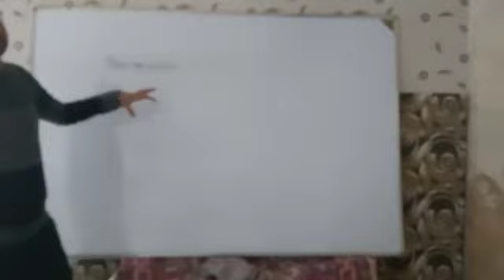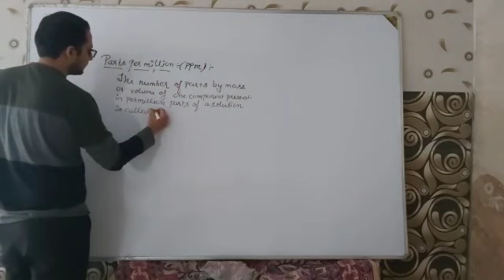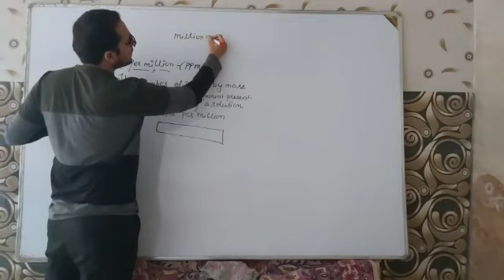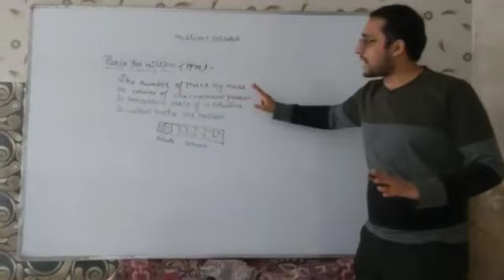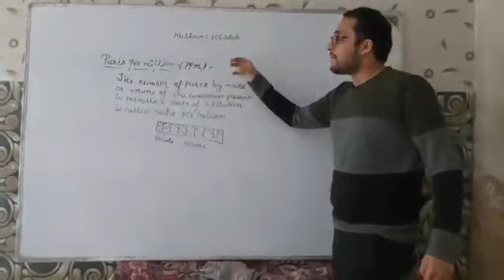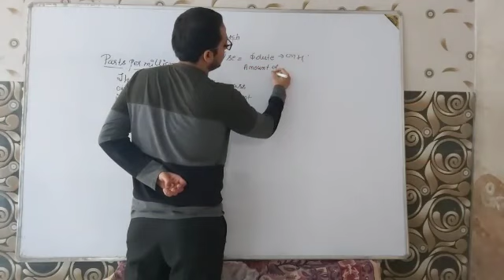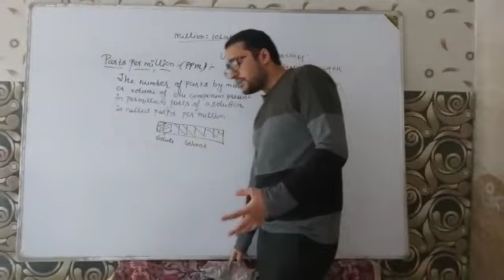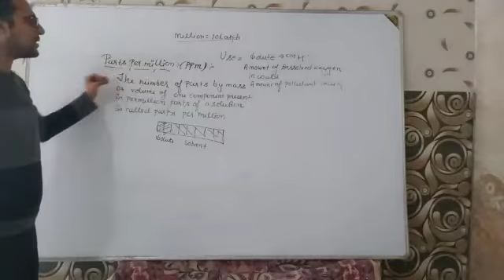Class 12th- Chemistry Ch 1, part 9